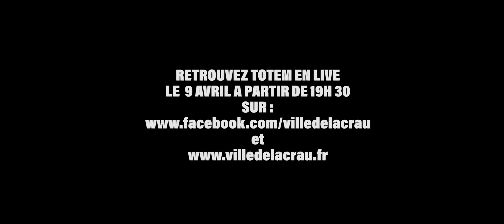INTERVIEW TOTEM concert du 9 avril 2021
Rendez-vous vendredi 9 avril 2021 à 19h30 pour une nouvelle session ZAM​​​​​​ avec le concert en ligne de TOTEM (Rock Français)...

ZIK A MAURRIC ZAM​​​​​​​

Vous ne pouvez plus assister à des concerts ? Les concerts viennent à vous !... La Ville de La Crau s’adapte aux circonstances exceptionnelles et vous propose de vivre l’expérience « Zik à Maurric » (ZAM​​​​​​​), en partenariat avec l’association L’Acrau de la Musique et Rvidéo 83.

L’objectif de cet événement est double : soutenir les groupes locaux en leur ouvrant la scène de l’Espace Culturel Jean-Paul Maurric et proposer à un large public de participer gratuitement, par écran interposé, à une série de concerts inédits et enregistrés dans les conditions 100% Live.

Un concert  tous les vendredis, à 19h30. La programmation est très variée (rock, rap, chanson française, slam, musique méditative…) et permettra aux artistes de vous faire découvrir leur univers à travers leurs compositions originales, ou leurs reprises revues et corrigées.